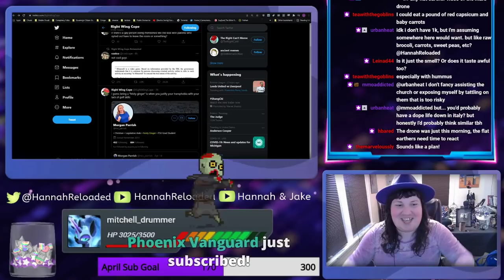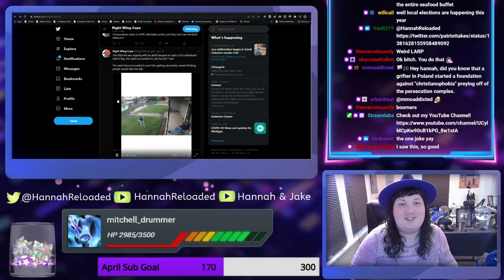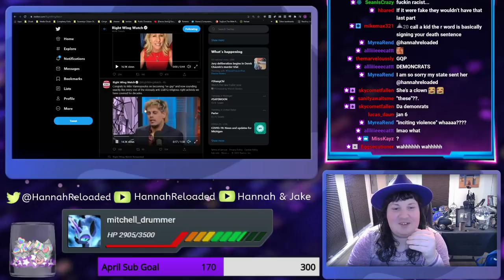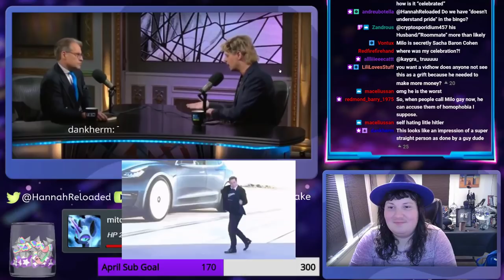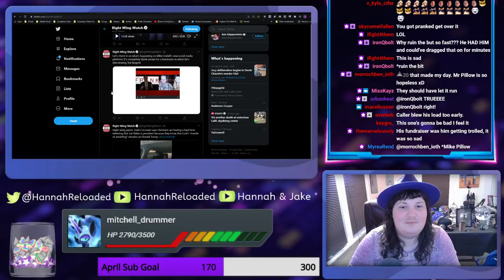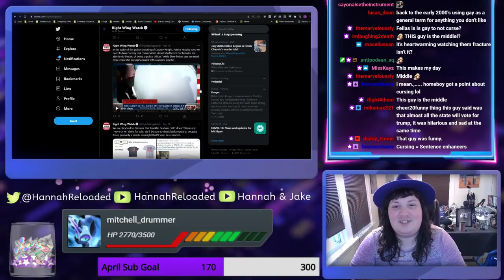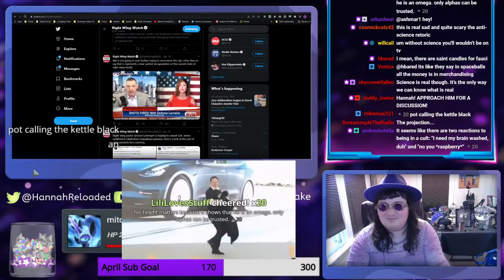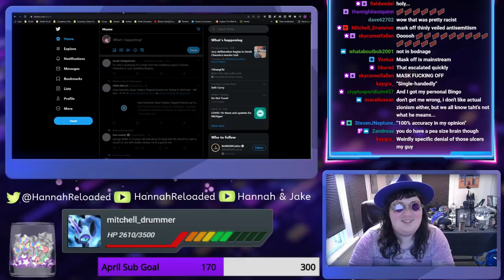Right Wing Cope Buys Some My Pillows || Chud Watch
Oh Mike...Poor Mike